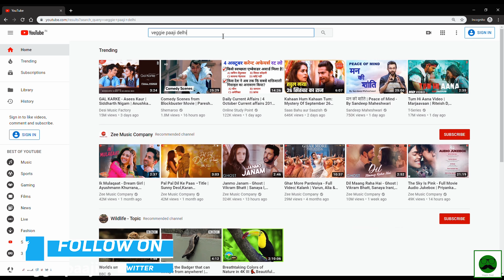Lazeez Night Street Food In Prayagraj with Veggiepaaji EP 04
In the 4th Episode of Prayagraj Food Series, we will have the all the best Street Food in Prayagraj. We will have Dehati Rasgulla, Nirala Chaat, Sophia Lawrence Paan and much More.
Prayagraj is popularly known as the place of Kumbh and the Sangam of 3 rivers namely Ganga, Yamuna & Saraswati. It is known for its kachori, Dum Aloo & in the next few videos we will explore them all together :)

This is the 4th Episode of the Prayagraj (Allahabad) Food Series

Major Savings On these deals:

Youtube.com/veggiepaaji

Batao bhie yeh Rasgulla Gulab Jamun ka kya scene hai?
Comments main batao.
Did something new at my travelling channel